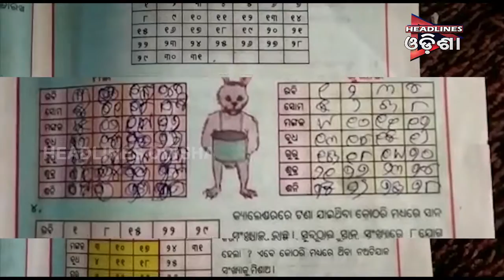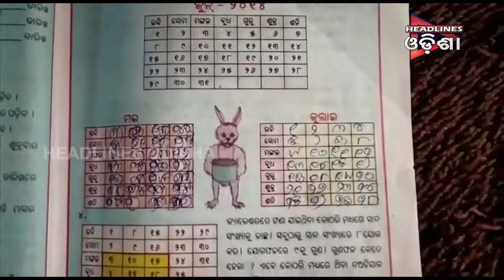ଓଡିଶା ସରକାରଙ୍କ ତ୍ରୁଟି